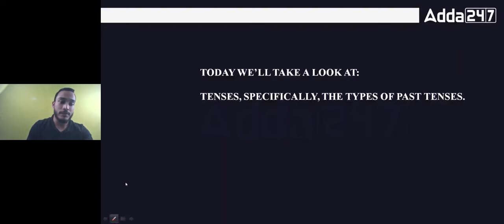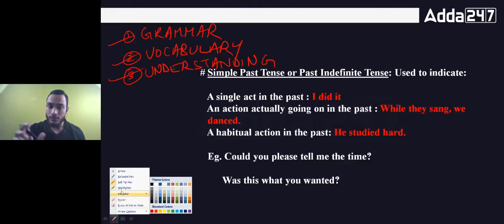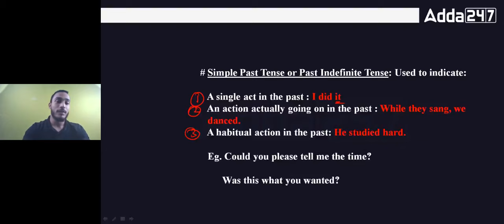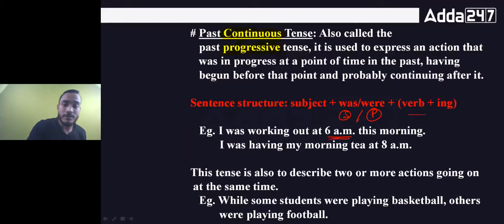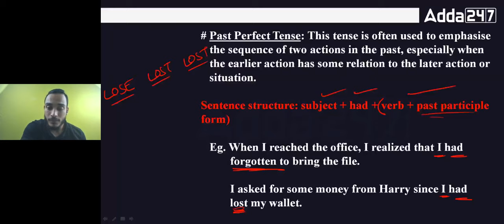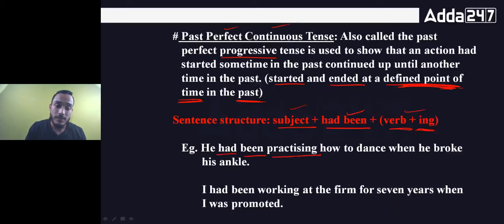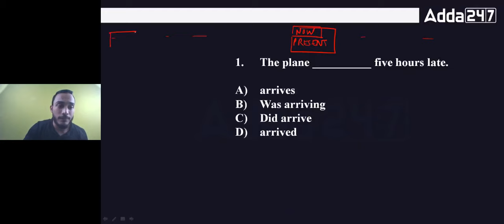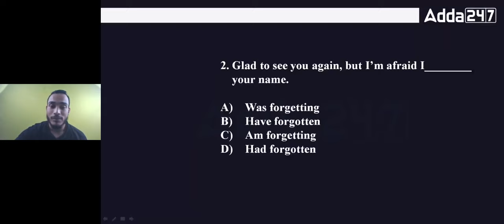Assam TET 2022 | Assam TET 2022 Preparation | Assam TET 2022 English Class